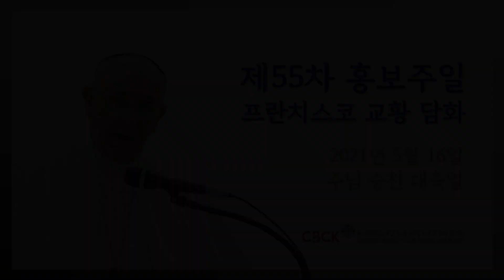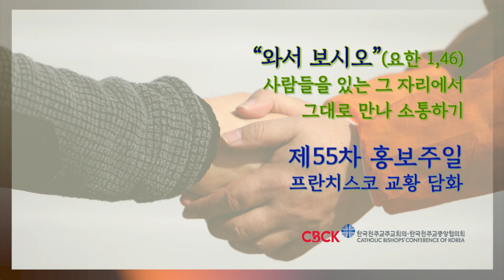제55차 홍보주일 담화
제55차 홍보주일 교황 담화 요약 영상입니다.
“와서 보시오”(요한 1,46) - 사람들을 있는 그 자리에서 그대로 만나 소통하기